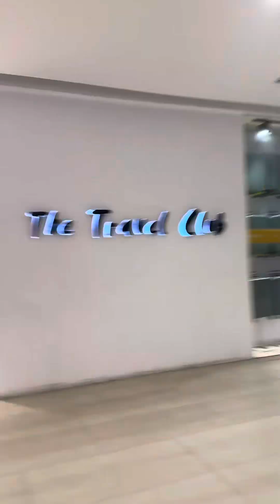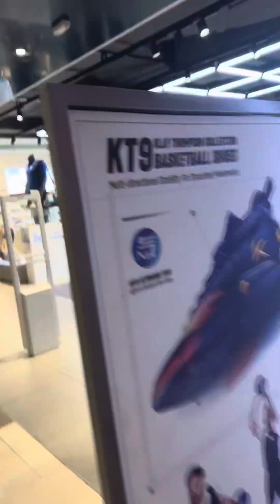ITO NA PALA ANG MANILA |The Sangster Family